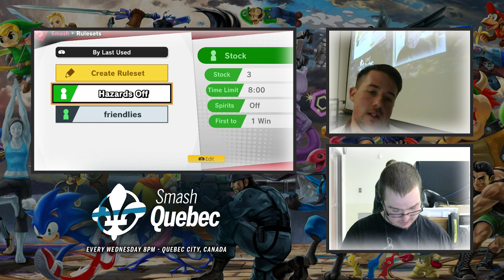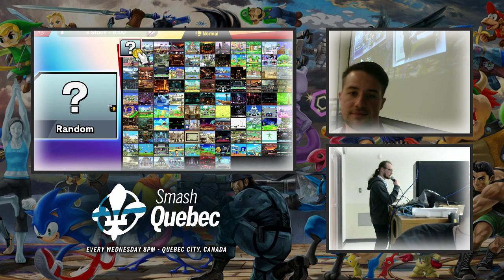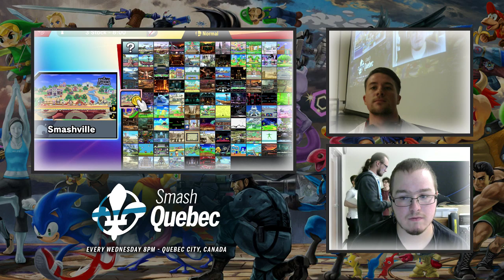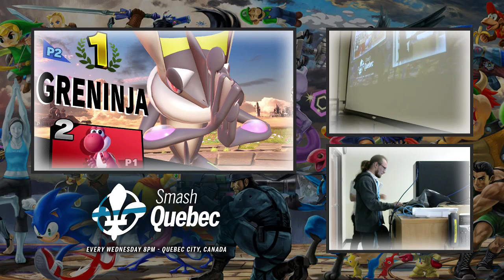Arcadian #3 - AriX (Greninja) vs JusteBaka (Yoshi) - [W] Round 3